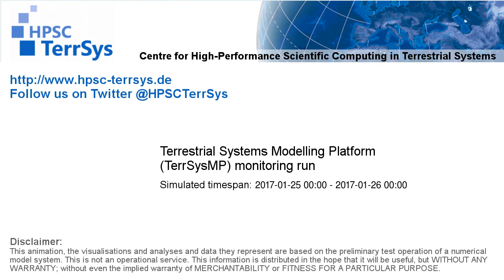TerrSysMP monitoring run 2017-01-25 - plant available storage change - NRW (24h)